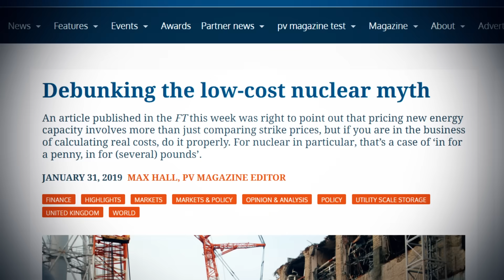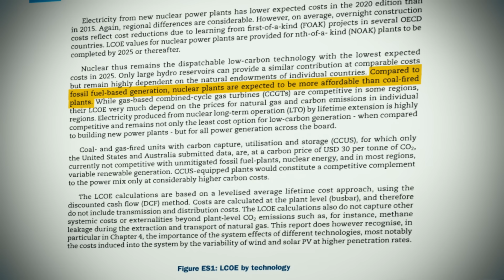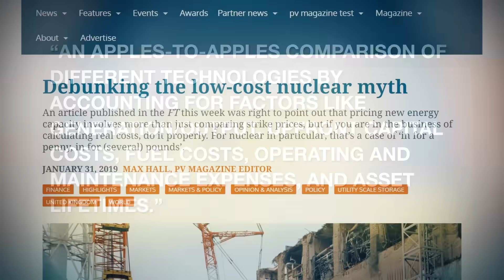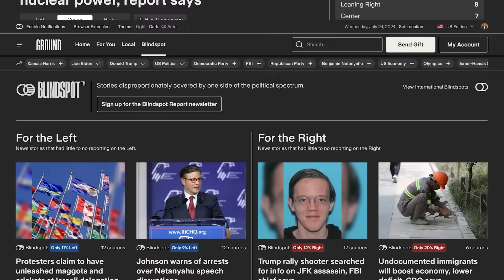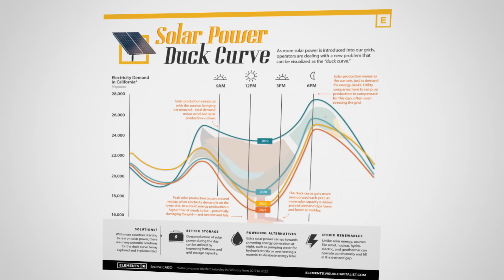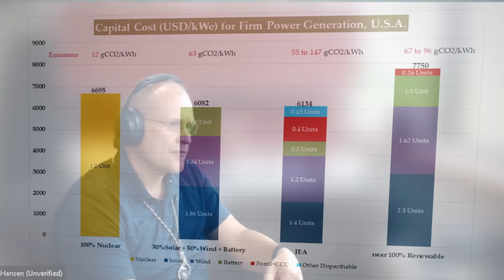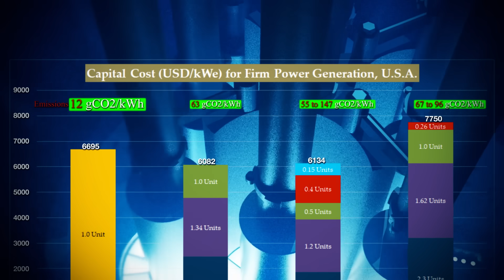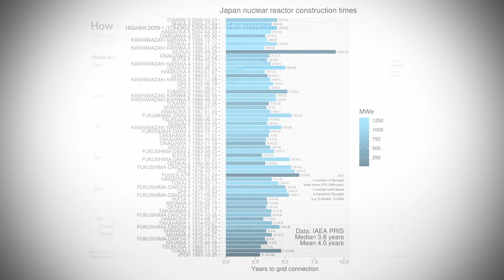Is Nuclear Power “Too Expensive”?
The best argument against nuclear power, maybe the only real argument, is that nuclear power is “too slow” to build and is “too expensive” to finance. Is this true? Or is it another myth, like glowing green goo, that needs debunking? Noted Nuclear Zaddy Kyle Hill finally digs into the economics of nuclear power.

😎: Kyle
🎬: Charles Shattuck
🎞: Kevin Onofreo
✂: Nate Berger